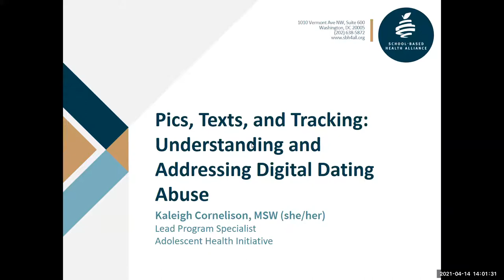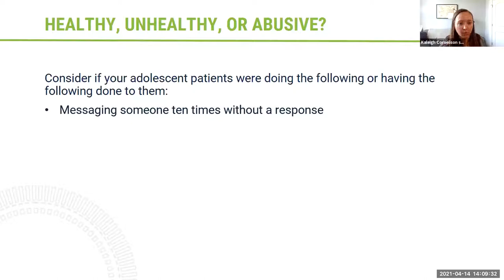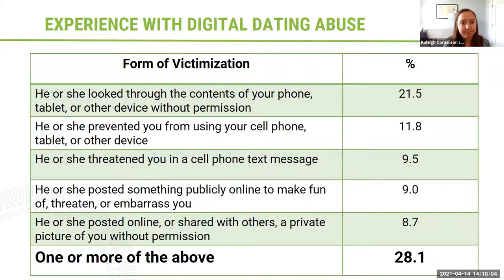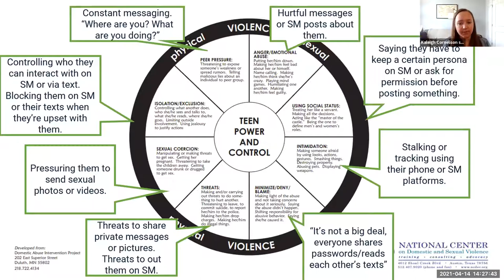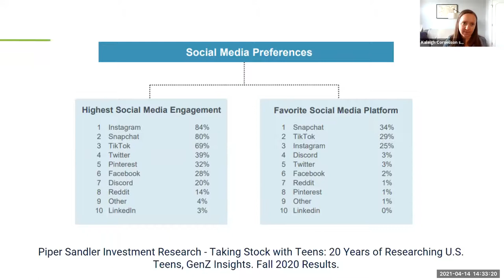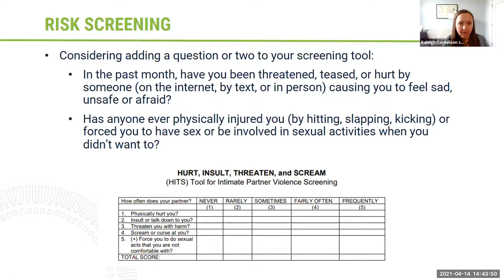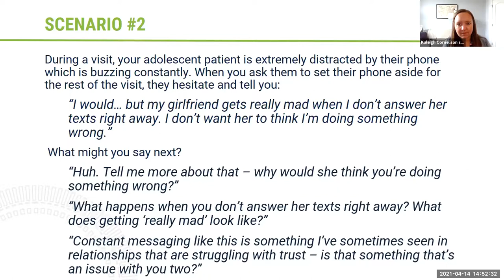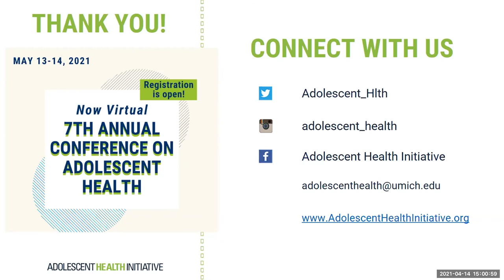Pics, Texts, and Tracking: Understanding and Addressing Digital Dating Abuse